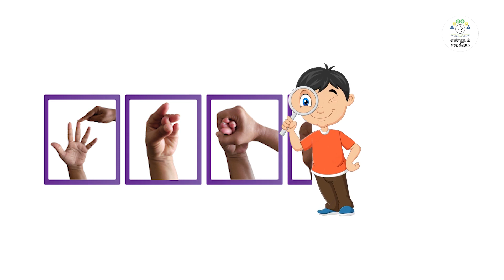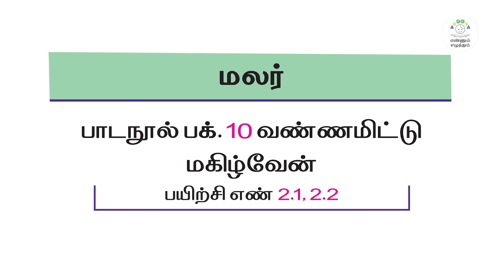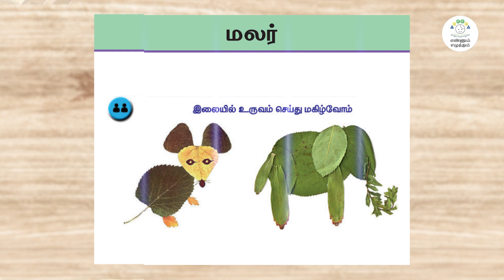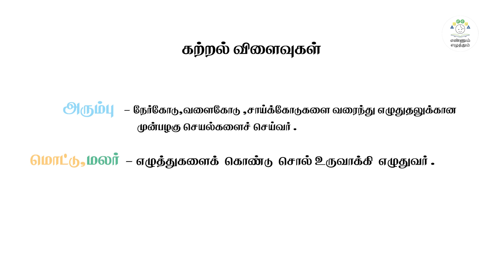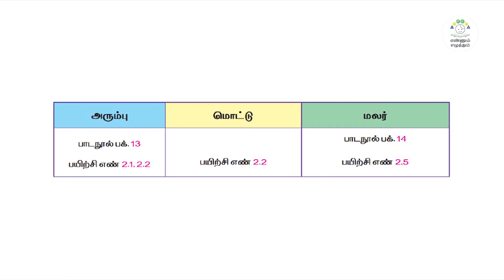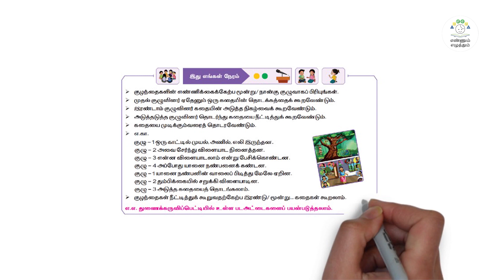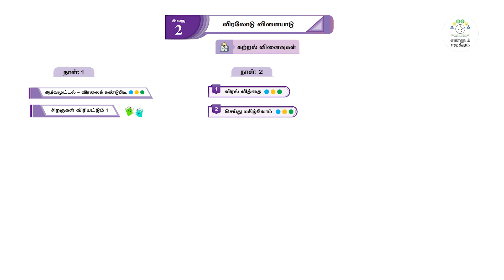எஎ தமிழ் (1-3), பருவம் 1, அலகு 2, ப 3,விரலோடு விளையாடு.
எஎ தமிழ் (1-3), பருவம் 1, அலகு 2, ப 3,விரலோடு விளையாடு.@asyazhiniteach3181